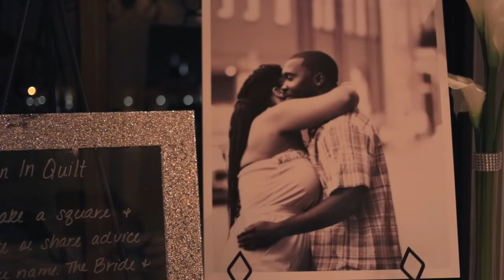The Gibson Wedding 07-11-15